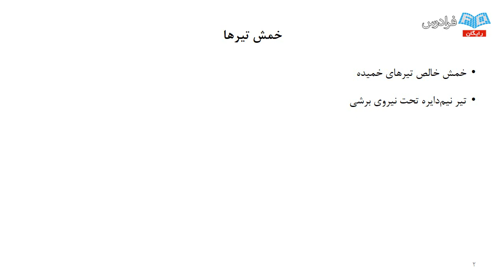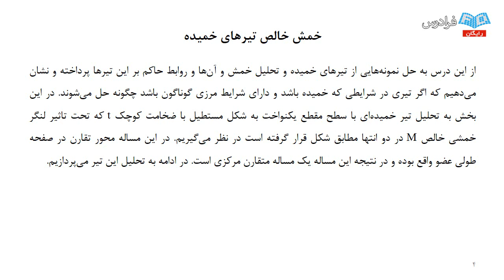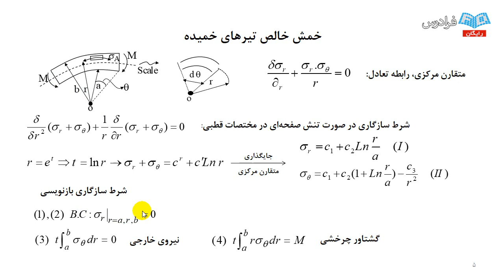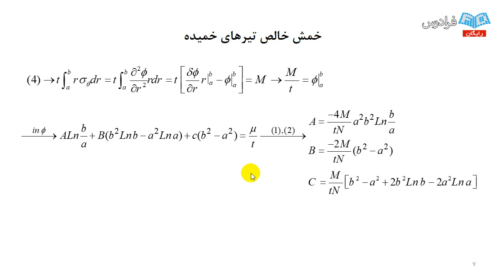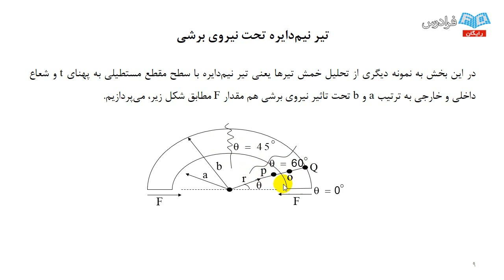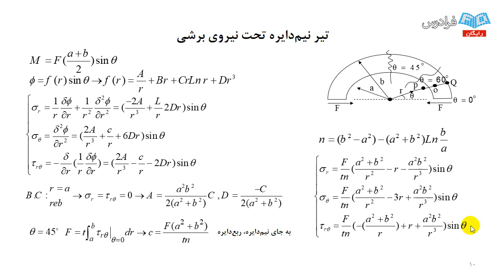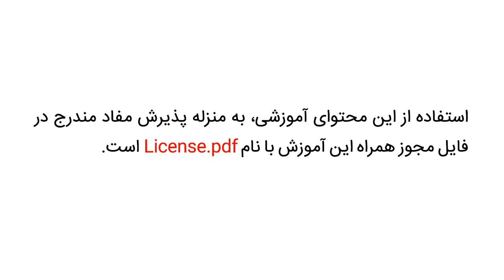آموزش مقاومت مصالح 3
مشاهده آموزش جامع دروس مهندسی عمران و نرم افزارهای مهندسی عمران

با توجه به گستردگی طراحی مکانیزم ها و قطعات صنعتی و با توجه به نیاز قابل توجه مهندسین طراح به تحلیل دقیق و جزئی قطعات از لحاظ کارکرد در صنعت و دستگاه های صنعتی، لازم است مهندسین طراح و دانشجویان در جهت طراحی دقیق و درست قطعات و سازه ها و تحلیل آن ها، دروس و مباحث طراحی را در کنار نرم افزارهای مهندسی به خوبی فرا گیرند چون که تمامی نرم افزارها بر اساس دانش پایه ای و تحلیلی تهیه شده اند.

در همین راستا و با توجه به نیاز دانشجویان کارشناسی ارشد برای گذراندن درس الاستیسیته و دروس جامداتی و همچنین نیاز دانشجویان کارشناسی برای گذراندن درس مقاومت مصالح 3، بر خود لازم دانستیم برای آشنایی دانشجویان با مباحث پیشرفته تنش، کرنش، پیچش، خمش و روابط تنش - کرنش و حل مسائل دوبعدی با شرایط مرزی و تحلیل مقاطع با تقارن محوری، درس مقاومت مصالح پیشرفته را ارائه دهیم که خلا فکری برای دانشجویان در تحلیل مسائل پیشرفته مقاومت که با دانش مقاومت مصالح ۱ و ۲ نمی توان آن را پر کرد، مرتفع سازیم.

آنچه که وجه تمایز این آموزش با کتاب های موجود و مباحث گفته شده در دانشگاه و جزوات آموزشی موجود به شمار می رود، مرتبط سازی مباحث کارشناسی با دروس کارشناسی ارشد مانند الاستیسیته است که باعث می شود تمامی مفاهیم به صورت تحلیلی گفته شده و تمامی ابهامات موجود در مسائل پوشش داده شود.